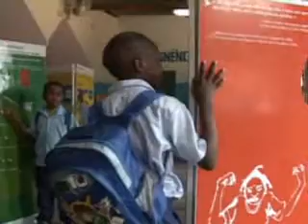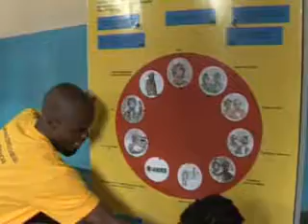Campanha de Prevenção de Violação Sexual Contra Crianças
Decorreu na Escola Primária do Jardim uma campanha de prevenção e violação sexual contra crianças de maneira divertida as crianças aprendiam a conhecerem-se melhor.